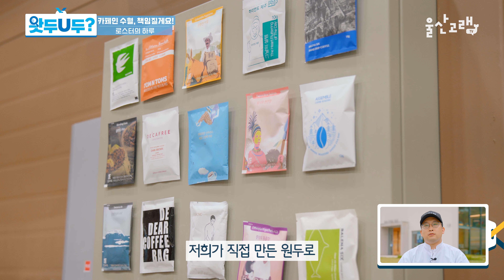카페인 수혈, 책임질게요! 로스터의 하루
매일매일 커피 한 잔씩 마시는 우리에게,
카페인 수혈, 제가 책임지겠습니다!
오늘의 주인공은 발레나식스 로스터 신지홍님입니다!